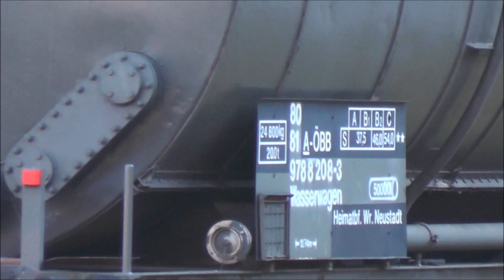DIE SEMMERINGBAHN - ein Weltkulturerbe - HERBST IMPRESSIONEN AM 5.11.2021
BAHNHOF SEMMERING
Laut Wikipedia: Die Semmeringbahn ist eine Teilstrecke der Südbahn in Österreich. Sie verläuft von Gloggnitz über den Semmering nach Mürzzuschlag. Sie war die erste normalspurige Gebirgsbahn Europas, wurde von Carl von Ghega geplant und 1854 eröffnet. Strecke und Lokomotivbau der Semmeringbahn gelten als Meilensteine der Eisenbahngeschichte. Seit 1998 gehört sie zum UNESCO-Weltkulturerbe